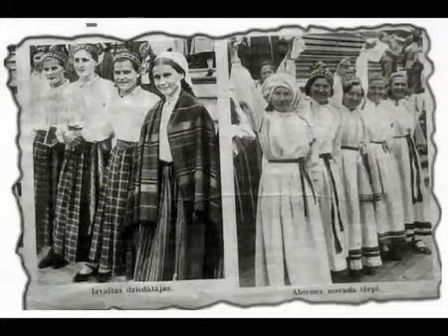Ilmārs Dzenis - Kā rožu pumpurs (dziesma veltīta leģionāriem)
Ilmārs Dzenis ir dzimis 1931. gadā Daugavpilī skolotāju ģimenē, vēlāk ģimene pārcēlās uz Jelgavu. Otrā pasaules kara laikā māte ar Ilmāru devās bēgļu gaitās uz Vāciju, kur nonāca Eslingenas bēgļu nometnē. Muzicēja vietējā ballīšu ansamblī.  1961. gadā sāka darboties ASV latviešu grupā "Čikāgas piecīši", kur bija solists. 1972. gadā Dzenis pameta "Čikāgas piecīšus" un uzsāka solokarjeru, kuras laikā izlaida 12 albumus. Viņš ir populārākais un albumu skaita ziņā ražīgākais trimdas latviešu dziedātājs un dziesmu autors. Koncertējis ASV, Kanādā, Austrālijā, bet pēc neatkarības atjaunošanas arī Latvijā. Savā daiļradē izmantojis populāras latviešu dziesmas, kā arī ārzemju autoru dziesmas ar saviem vārdiem. Pašlaik (2022. gads) veselības un citu likstu dēļ savas dienas pavada senioru aprūpes namā. Viņam ir jau 90 gadi, bet pēc citas versijas jau 92. gadi, jo māte kara laikā noviltojusi pasi, lai pataisītu Ilmāru jaunāku, lai viņam nebūtu jāiet karot, ja tāds mirklis pienāktu.